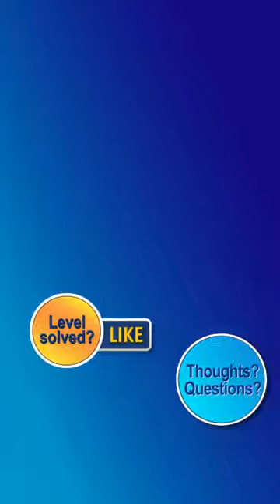Water Sort Puzzle Level 3058 Walkthrough [29 Moves!]